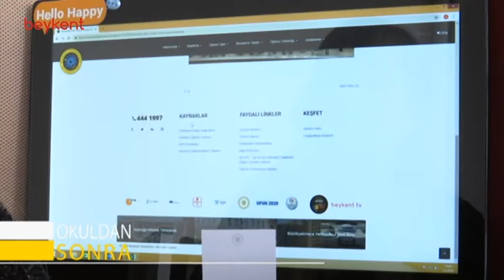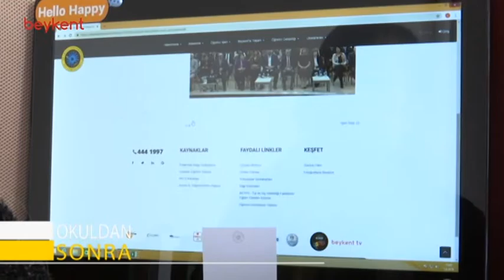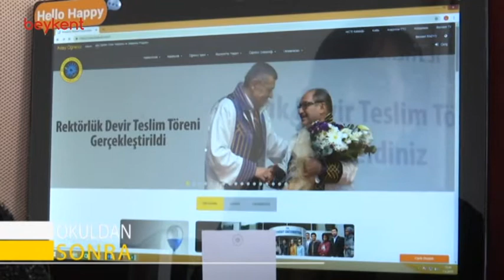OKULDAN SONRA 88. BÖLÜM ÖZGE ŞAHİN